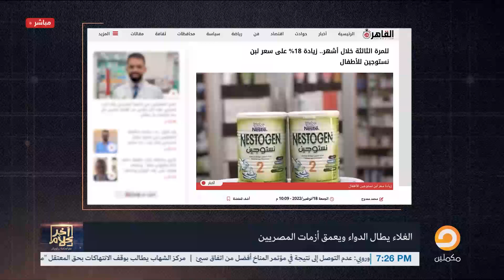أسامة جاويش: بعد ارتفاع أسعار الأدوية وحليب الأطفال.. الفقر سيد الموقف في عهد السيسي